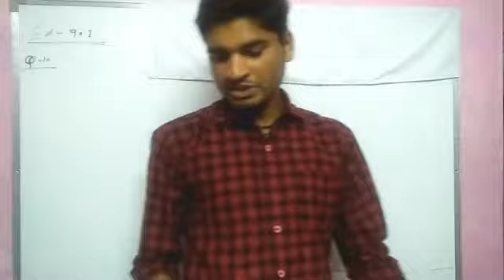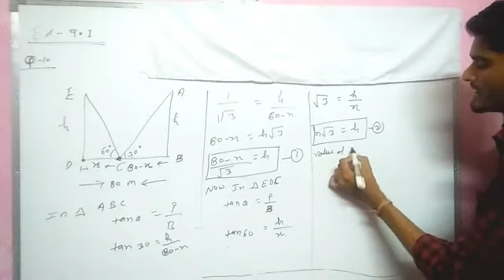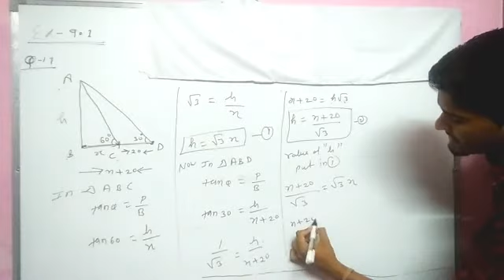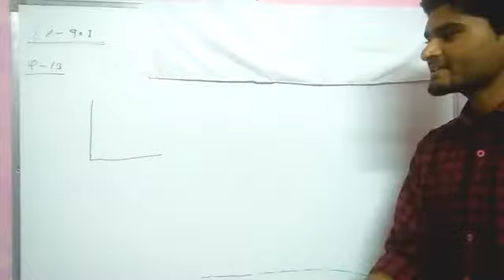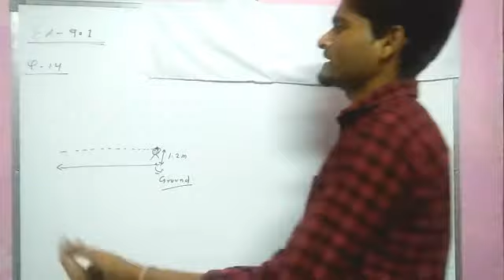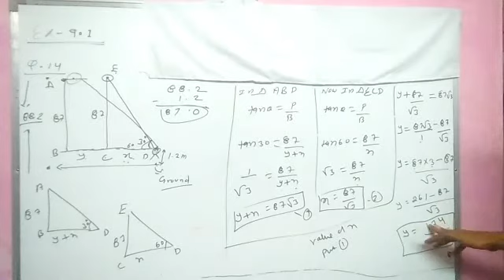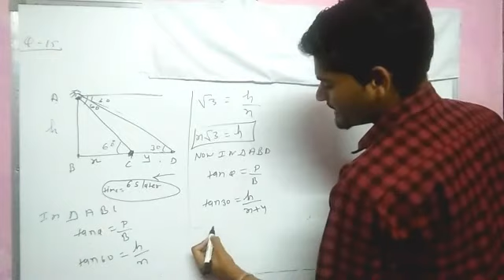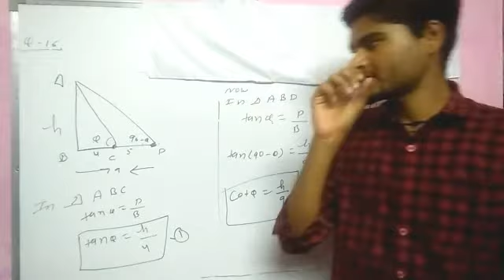Class 10th chapter 9 application of trigonometry exercise 9.1 part 2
The main aim of this chanel is to help middle class students they don't attend high profile coaching Institution this is the platform in which all the student gain knowledge and achieve there goal  keep supporting and watching also comments what will be to next.